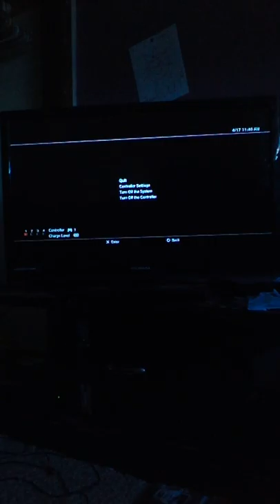Blue (da ba de da ba die) w/subtitles